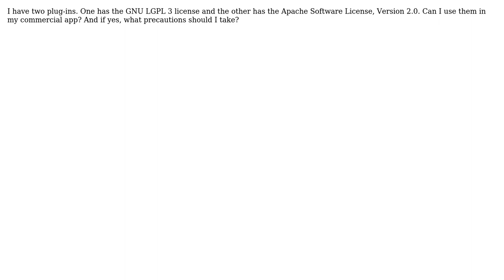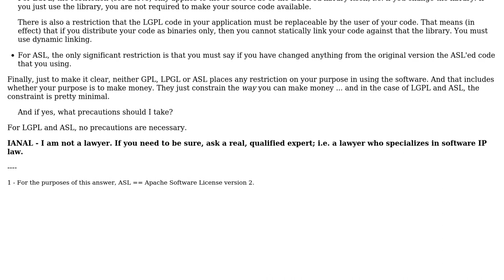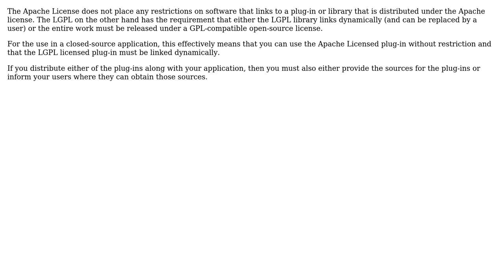Can I use Apache Software License, Version 2.0 and GNU LGPL 3 licence plugins in my commercial...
Software Engineering: Can I use Apache Software License, Version 2.0 and GNU LGPL 3 licence plugins in my commercial web application?

With thanks & praise to God, and with thanks to the many people who have made this project possible! | Content (except music & images) licensed under CC BY-SA | Music | Images & others | With thanks to user umairaslam user Stephen C user Bart van Ingen Schenau and the Stack Exchange Network Trademarks are property of their respective owners. You are responsible for your own actions.